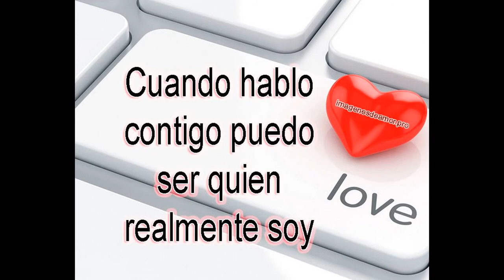amor por internet vallenato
vallenato